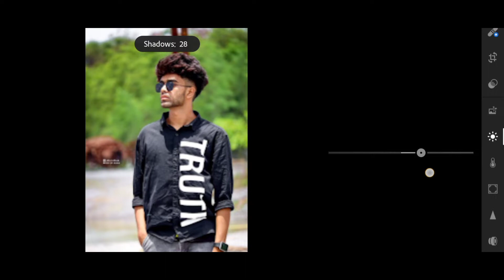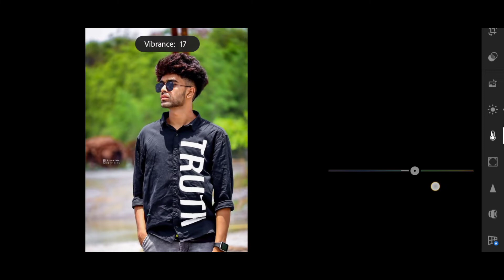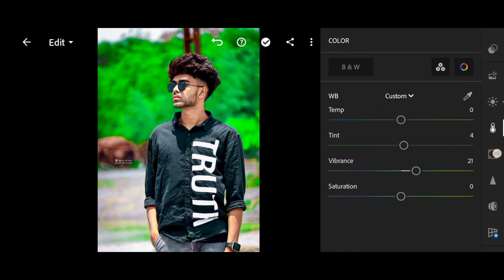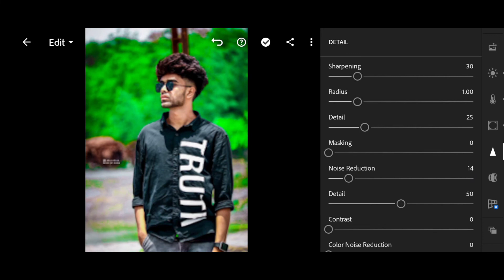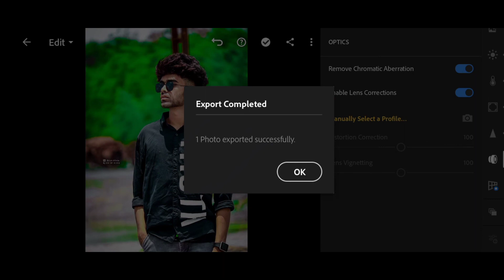Green Moody Tone Lightroom Photo Editing | Lr photo editing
Green Moody Tone Photo Editing Tutorial | Lightroom Mobile | Lightroom Photo Editing | You can also edit Lightroom brown tone photo by watching this video.